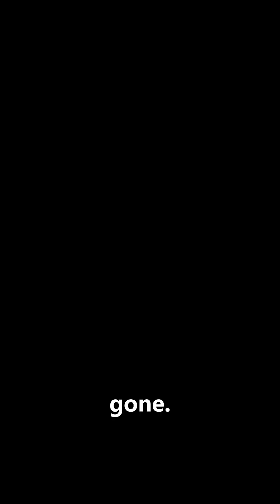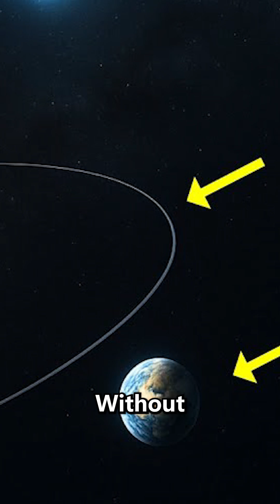The Sun Just Vanished... Here's What Happens Next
What would really happen if the Sun disappeared right now?
No sunlight, no gravity, no heat... just eternal night.
In this eerie deep dive, we explore how Earth would change minute by minute—from total darkness to global freezing, drifting through space.
The truth is chilling—literally.

☀️ Watch until the end... it might make you appreciate the Sun a little more.

🎧 Sound on for the full experience.